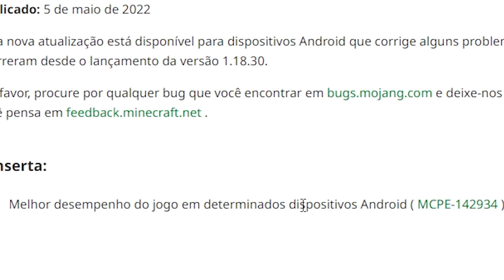🔥 REVIEW MCPE 1.18.32 OFICIAL SOMENTE PARA ANDROID!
VLWWW!